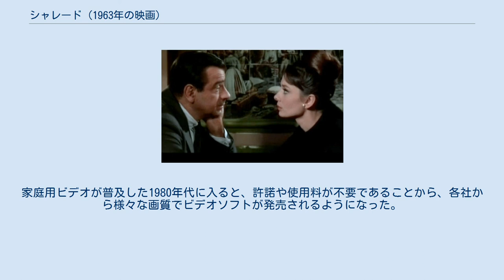シャレード (1963年の映画)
スタンリー・ドーネンの監督映画
ヘンリー・マンシーニの作曲映画
『シャレード』（Charade）は、1963年のアメリカ映画。
ユニバーサル・ピクチャーズ制作のロマンティック・サスペンス映画である。
主演はケーリー・グラントとオードリー・ヘプバーン。
ジバンシィが提供したヘプバーンの衣装が話題となった。
 ヘプバーンとマッソー スキー旅行先で、富豪の夫チャールズとの離婚を決意したレジーナ・ランパート。
旅行からパリの自宅に戻ると、家財道具一切が部屋から持ち出されており、夫の姿も見えない。
そこへ、司法警察のグランピエール警部が現れ、チャールズの死を告げる。
警部によれば、チャールズは家財道具のすべてを競売にかけ、その落札代金25万ドルを持ってパリ脱出のために列車に乗ったが、何者かに突き落とされたという。
警察署で夫の遺品（小さなバッグに手帳、櫛、万年筆、レジーナに宛てた未投函の手紙、偽名のパスポート4通）を受け取り、レジーナは警察署を後にする。
レジーナは自宅に戻り途方に暮れていたが、そこにスキー旅行先で知り合ったピーター・ジョシュアが現れ、「夫の事件は新聞で知った。何か協力できることはないか」と申し出る。
 チャールズの葬儀は寂しいもので、出席者はレジーナと、レジーナの親友でスキー旅行に同行したシルヴィ、そしてグランピエール警部だけであった。
途中、ハゲた小柄な男ギデオン、やせた背の高い男テックス、大柄で右手が義手の男スコビーが現れ、チャールズの柩を確認する。
レジーナはアメリカ大使館のバーソロミューからの手紙で呼び出され、チャールズの正体が「チャールズ・ヴォス」という男だと知らされる。
チャールズは第二次世界大戦中、OSS（CIAの前身）に所属して対ドイツ戦に従事していた。
25万ドル相当の金塊の輸送任務にあったが、葬儀に現れた3人を含めたメンバーたちは金塊を盗まれたことにして密かに地中に埋め、終戦後に山分けすることにし、その後、ドイツ軍の攻撃を受けスコビーが右手に大怪我を負い、散り散りになってしまう中、チャールズが独り金塊を掘り返し、持ち去ったのだという。
 チャールズが持ち去った25万ドルの在り処は妻のレジーナが知っているに違いないと信じた3人がレジーナの前に現れ、「金をよこせ」と脅迫する。
ピーターは3人の脅迫からレジーナを守ろうとするが、彼も3人と旧知だった。
レジーナの信頼を得たピーターが金を独り占めすることを危惧したスコビーは、彼女に電話を掛けて彼の正体を知らせる。
レジーナはピーターをホテルの電話で呼び出し、彼は4人と共に金を盗み出したカーソン・ダイルだと告げる。
同じころ、レジーナの甥ジャン＝ルイを人質にした3人は、彼女とピーターを呼び出して金の在り処を聞き出そうとする。
ピーターは「3人の誰かがチャールズを殺して金を独り占めしようとしている」と語り、3人は疑心暗鬼に陥る。
5人はそれぞれの部屋を探索するが、途中でスコビーが殺される。
 金の在り処を探す中でレジーナとピーターは親しくなるが、バーソロミューから「ダイルに兄弟はいない」と知らされたレジーナは再びピーターに詰め寄る。
ピーターは彼女に、自分の正体が泥棒のアダム・キャンフィールドだと告げる。
その夜、電話で呼び出されたギデオンが殺され、テックスが行方不明となる。
レジーナはテックスが犯人だと疑うが、テックスは「金の在り処を教えろ」とアダムに電話をかけてきたため、アダムは彼女が金の在り処を知っていると考え、2人はチャールズの遺品を確認する。
翌日、アダムはテックスの部屋からチャールズのメモ帳を見付け、レジーナを連れて公園に向かう。
そこにはテックスも来ており、金の手掛かりを探していた。
アダムと別れたレジーナはシルヴィーと出くわし、その日が切手市の日だと聞かされ、遺品の手紙の切手が金の正体だと確信する。
 ヘプバーンとマッソー 遺品である25万ドル相当の切手を手に入れたレジーナは部屋に戻るが、そこではテックスが殺されており、「ダイル」というメッセージを残していた。
レジーナはバーソロミューに電話を掛け、パレ・ロワイヤルで落ち合おうとするが、アダムに見付かり逃げ回る。
レジーナはバーソロミューに合流するが、追い付いたアダムから、彼の正体こそが戦争で死んだはずのダイルだと聞かされる。
バーソロミューは正体...